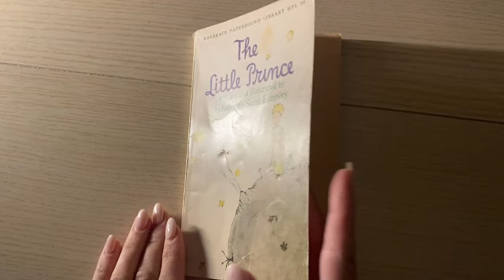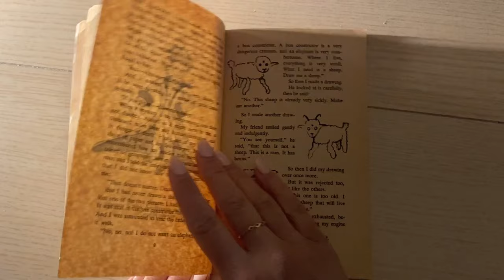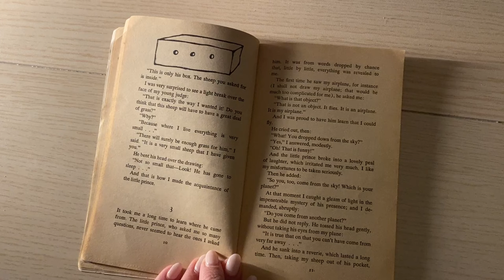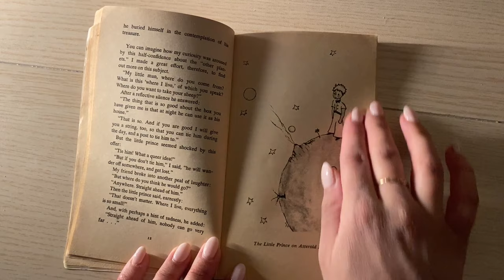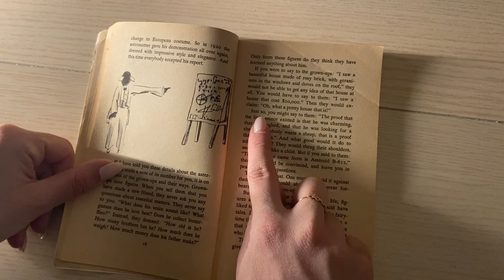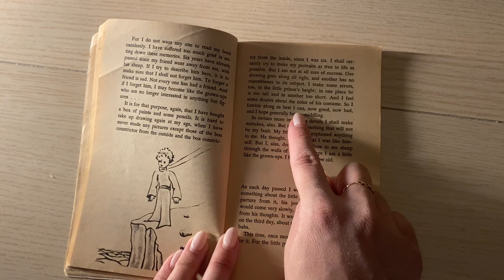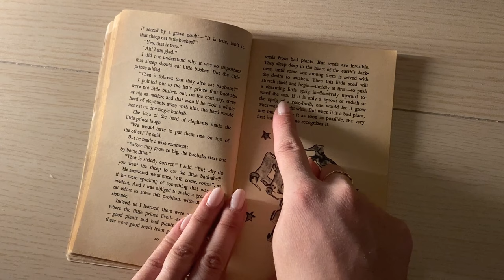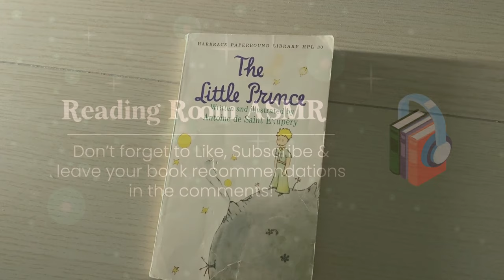ASMR | The Little Prince by Antoine de Saint Exupery – Chapters 2 - 6 | Whisper Reading 📚✨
"And that is how I made the acquaintance of the little prince."

Thanks for joining us for our latest series, a whispered reading from a beloved classic by Antoine de Saint Exupery - 'The Little Prince'!

Thanks to all our subscribers and viewers for your patience as you waited for new content - I hope you enjoy our return with this latest series!

Got reading requests of your own? Drop your book suggestions in the comments, and our next series could be a reading of your favorite book!